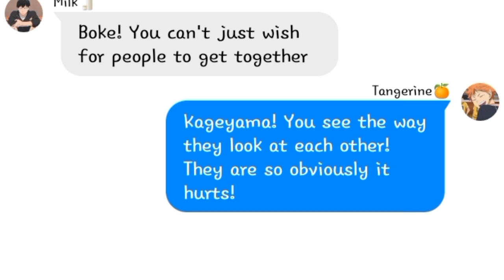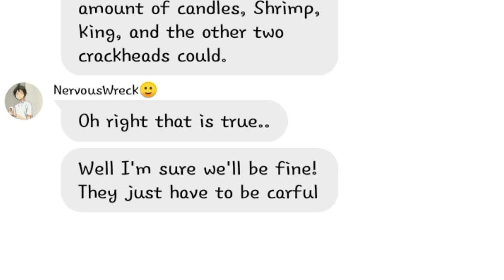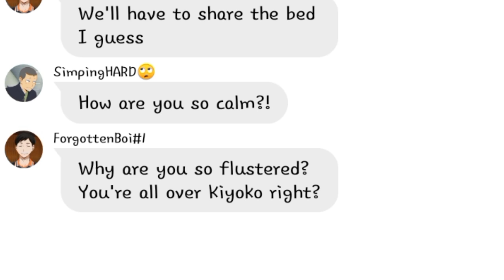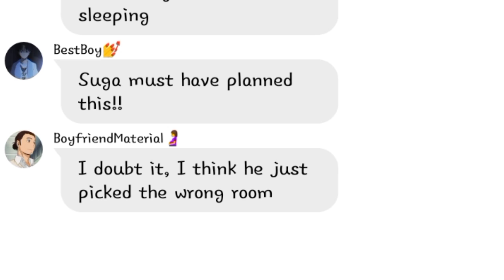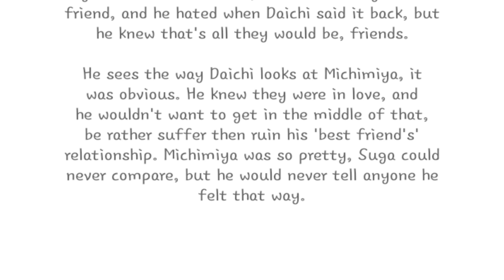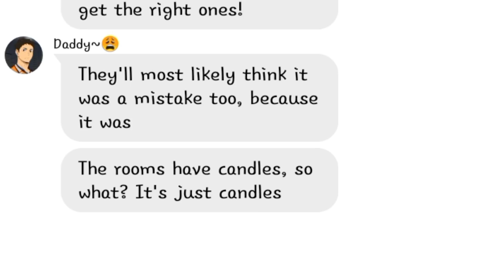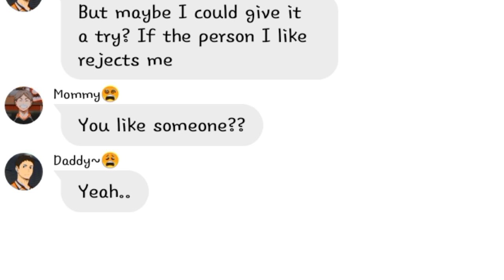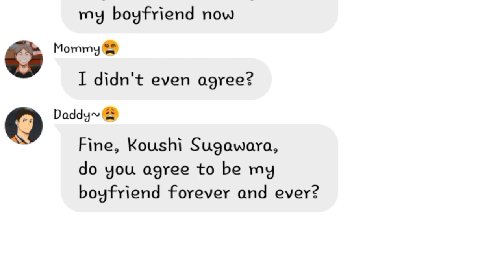Karasuno Beach Trip!|Day 1.5|Confession?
A continuation to when they got their rooms

And.. A Daisuga confession!